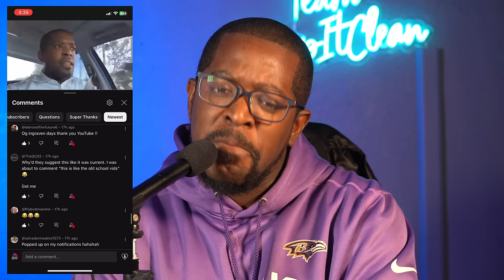BIG NEWS for Baltimore Ravens!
0:00 Youtube trolled me. and yall
0:25 Like the Video & Subscribe to the Channel
 0:42 We expect Isaiah Likely to take another leap this year
2:22 Isaiah Likely has a new agency representing him!
2:47 What does that mean for Likely and the Ravens?
6:02 Ravens not expected to be a Top 10 offense this year?